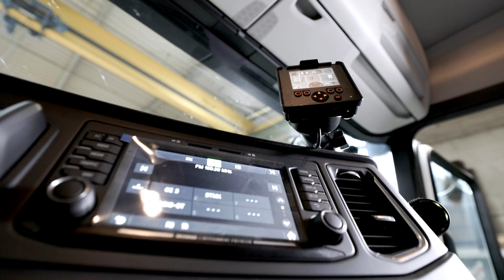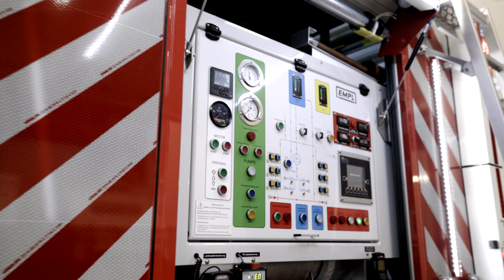How ifm supports custom vehicle electronics in fire trucks and utility vehicles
Custom vehicle electronics are essential for high-performance specialist trucks, such as those produced by EMPL in Austria. EMPL's advanced truck bodies for the civilian sector and fire brigades require reliable electronic control and sensing systems, and over 90% of production is carried out in-house.

EMPL uses ifm’s CR0303 control system to automate key vehicle functions, alongside pressure transmitters, vibration sensors, level sensors and inductive proximity switches. These components enable precise monitoring of hydraulic systems, pump operation and structural dynamics.

As digitalisation becomes increasingly important, ifm is supporting EMPL as a trusted partner for rugged and intelligent vehicle electronics, delivering quality, safety and transparency in demanding mobile applications.